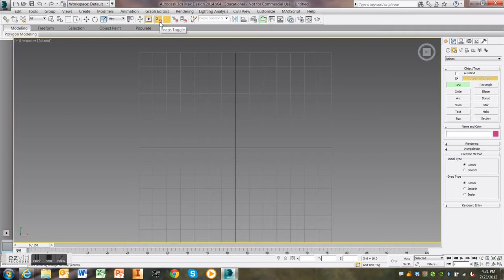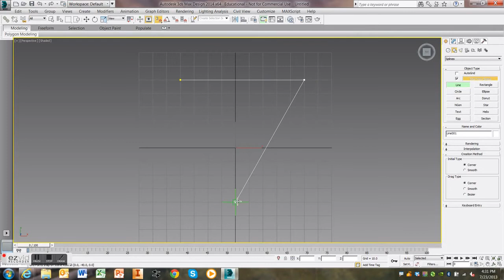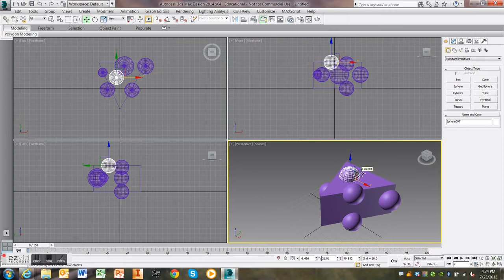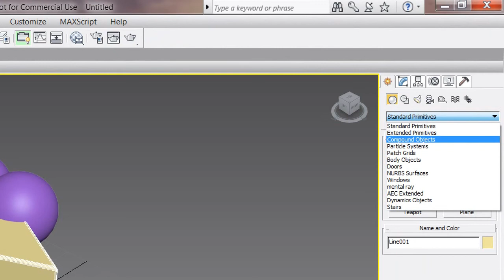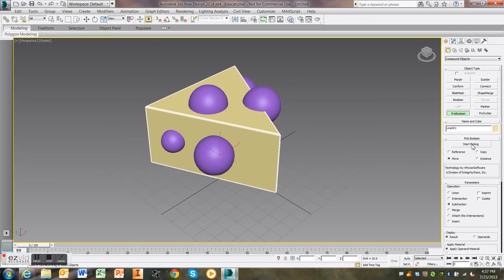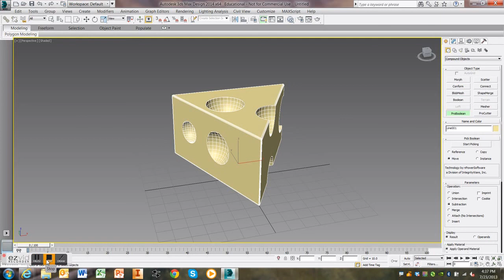3ds Max: BOOLEAN (Swiss Cheese)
Boolean tutorial for 3ds Max 2014